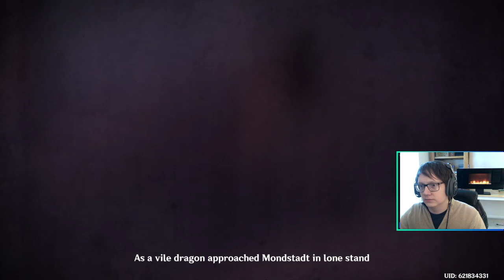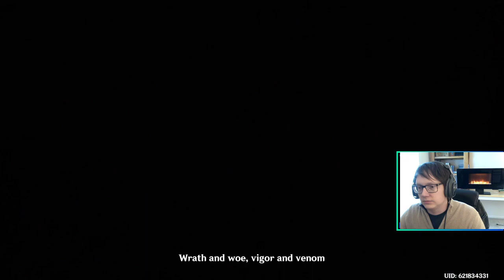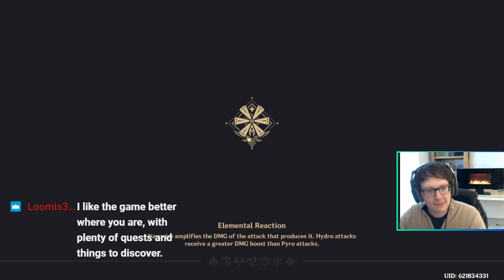"Stories part 7" Episode 24 F2P Nuzlocke/Permadeath Genshin Impact challenge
Long time Genshin player challenging himself to play the game in a fun new way! I do my best to keep every character alive while creating a fun and lively atmosphere.